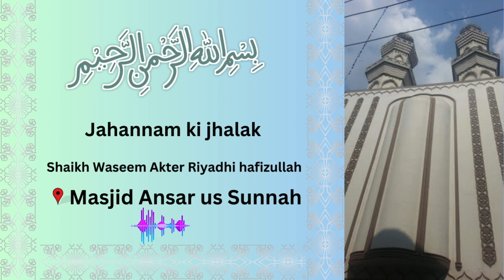Jahannam ki jhalak | Shaikh Waseem Akter Riyadhi